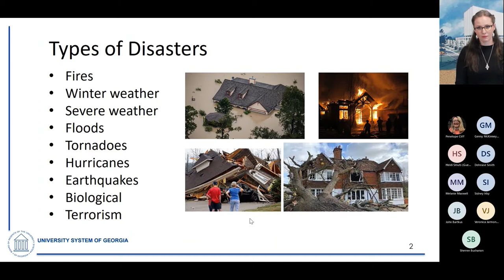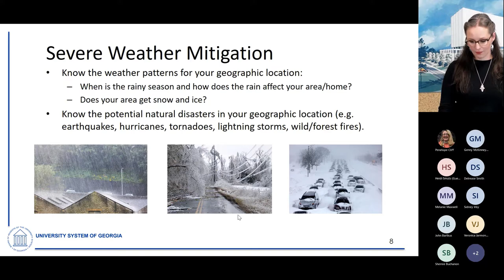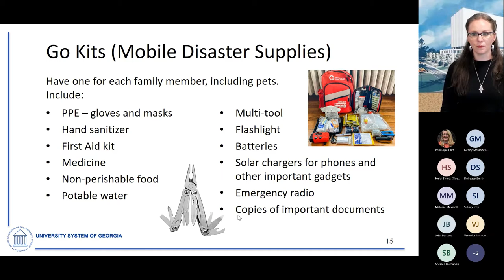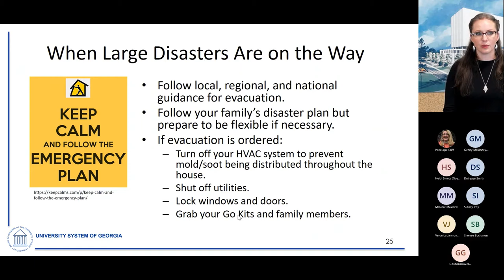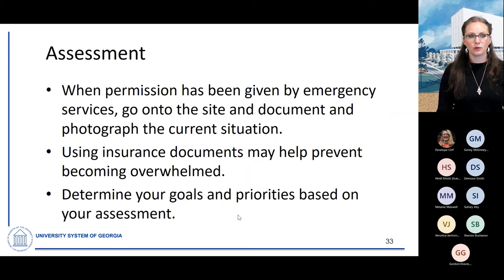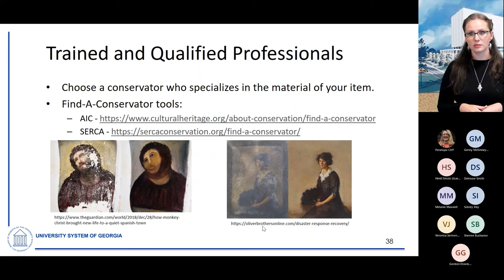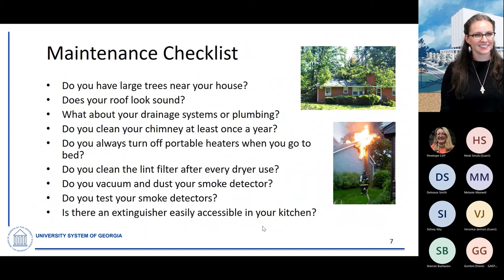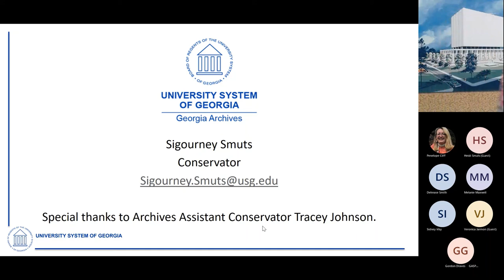Fourth Friday From the Archives: “Disaster Preparedness and Response” by Sigourney Smuts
When disaster strikes, big or small, the best way to minimize damage to people and property is to be prepared. May-Day is a time to assess possible risks to your home, business, and community, and take those first steps in preparing for when things may go wrong. This lecture gives advice on what you can do ahead of time to prepare for or avoid disaster as well as what to do afterwards to save valuable documents and belongings while keeping yourself and your loved ones safe.

Originally from Cape Town, South Africa, and with a decade of experience in conservation, Sigourney has been the Conservator for the Georgia Archives since 2019. She earned her MA in Conservation of Fine Art, specializing in paper conservation, from Northumbria University in the United Kingdom, and has worked in both the US and South Africa, specializing in paper, book and photo conservation, as well as teaching and advising on emergency preparedness and response for cultural heritage.